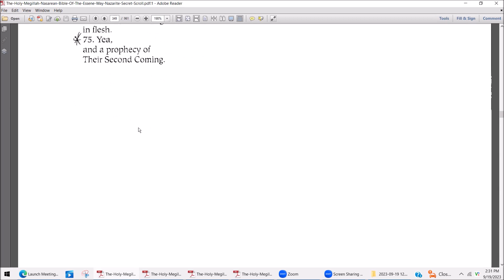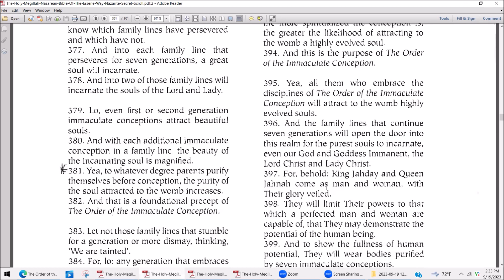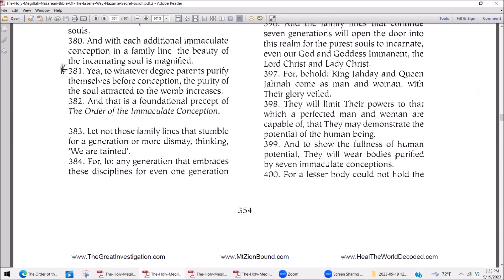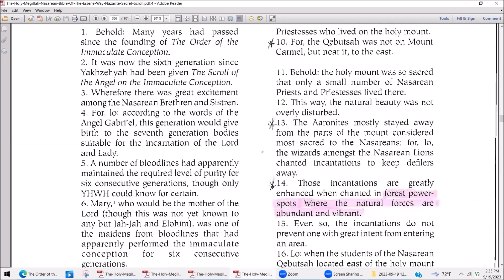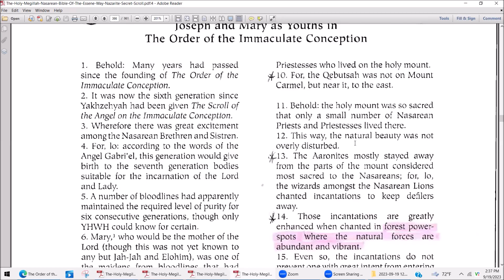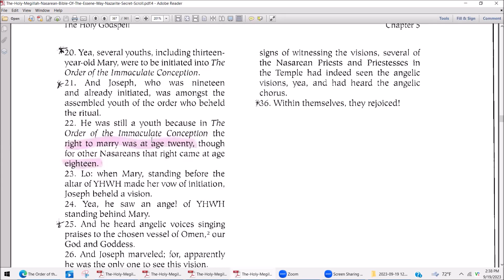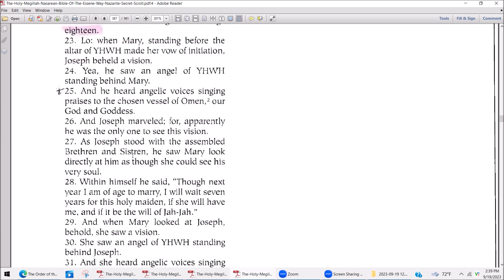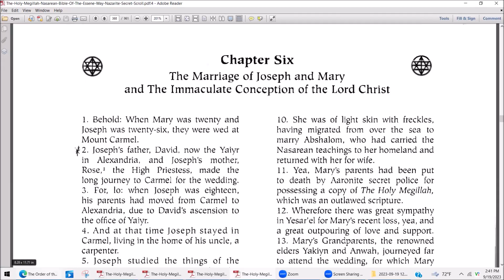Chapter Five Joseph and Mary as Youths in The Order of the Immaculate Conception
The Holy Godspell Nasarean Bible of the Essene Way

1. Behold: Many years had passed
since the founding of The Order of the
Immaculate Conception.
2. It was now the sixth generation since
Yakhzehyah had been given The Scroll of
the Angel on the Immaculate Conception.
3. Wherefore there was great excitement
among the Nasarean Brethren and Sistren.

4. For, Io: according to the words of the
Angel Gabri’el, this generation would give
birth to the seventh generation bodies
suitable for the incarnation of the Lord
and Lady.
5. A number of bloodlines had apparently
maintained the required level of purity for
six consecutive generations, though only
YHWH could know for certain.

6. Mary, who would be the mother of the
Lord (though this was not yet known to
any but Jah-Jah and Elohim), was one of
the maidens from bloodlines that had
apparently performed the immaculate
conception for six consecutive
generations.

7. Joseph, who was to be the father of the
the young men from bloodlines that had
con-ception for six consecutive generations.

8. Both Joseph and Mary were raised
mostly at the Nasarean Qebutsah
east of Mount Carmel, for it was their
Home Campus within The Order of the
Immaculate Conception.

Omen is a Hebrew noun related to the adverb Amen. Omen can mean faithfulness, but in this context means Truth, as a Nasarean name for Deity.